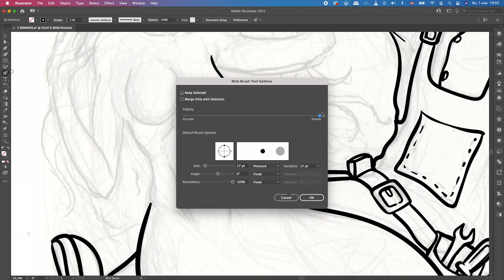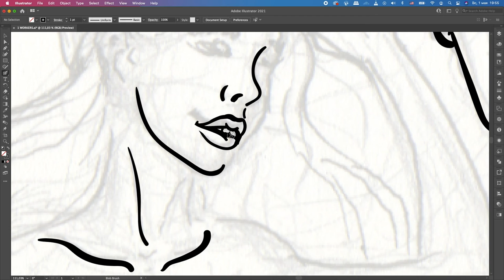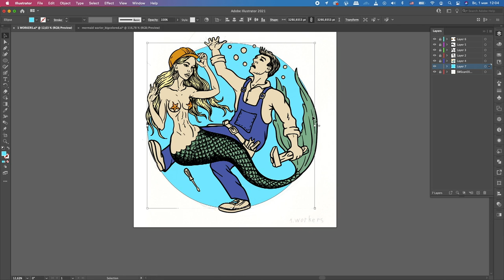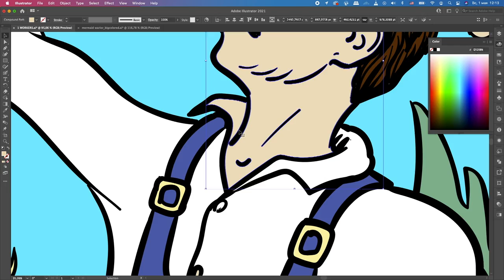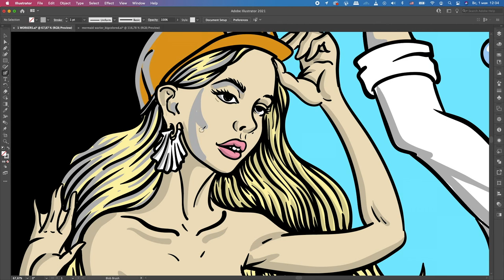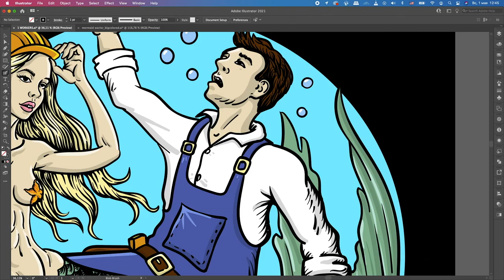MERMAY 2022 ART CHALLENGE. WORKERS. DAY 1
Hello everybody! So the month of mermaids  - mermay has begun. May. This is a challenge during which you need to draw a mermaid every day in accordance with daily prompts. I will post my drawings on my instagram account, the link will be below. I will sometimes post videos with the process of drawing to the music of my mermay 2022 on this YouTube channel. I'll try to do it every day, but I'm not sure I can do it. it will also be speed art with pleasant music. So today is the first day of the challenge of the mermay hashtag workers. I don't know how the worker got into the water, probably fell from the bridge he was working on, but a mermaid met him under the water. I hope you enjoy this video.